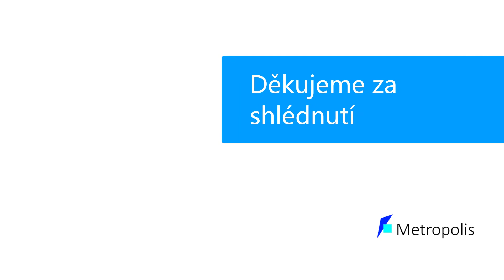|Hudba| – Ladící tón, referenční tón - Es/Dis (442 Hz)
Ladící (referenční) tón - nota Es/Dis (E♭/D♯, Ми-бемоль/Ре-диез, Mi bemolle/Re diesis)
Zvuk sinusové vlny.

Ladění: a’ = 442 Hz